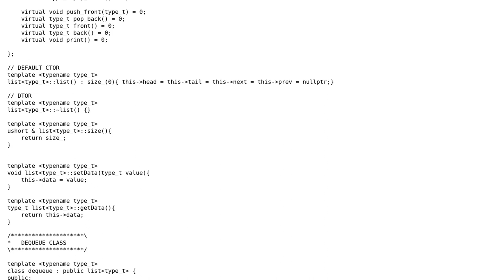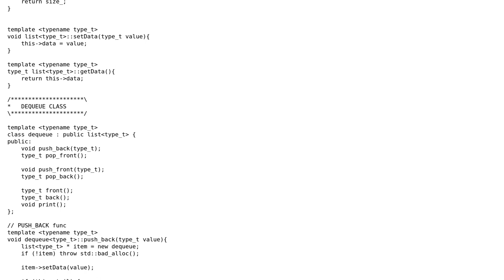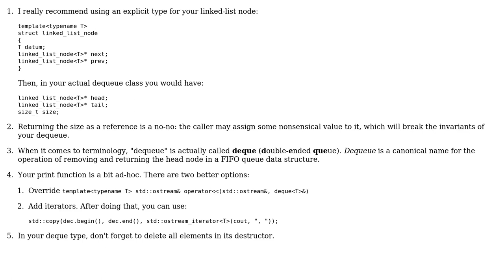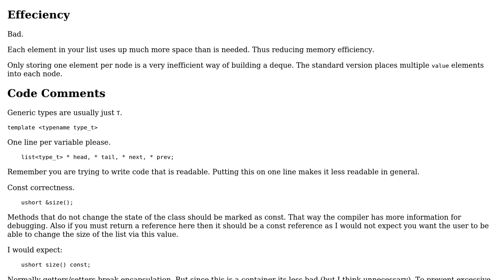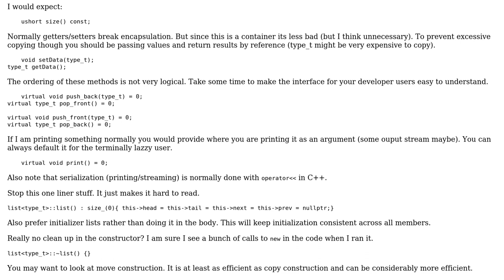Code Review: Double-ended queue and iterators (4 Solutions!!)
Code Review: Double-ended queue and iterators

With thanks & praise to God, and with thanks to the many people who have made this project possible! | Content (except music & images) licensed under CC BY-SA | Music | Images & others | With thanks to user ? user Rifat Tolga Kiran user Martin York user glampert user Cody Gray user coderodde user 200_success and the Stack Exchange Network Trademarks are property of their respective owners. You are responsible for your own actions.